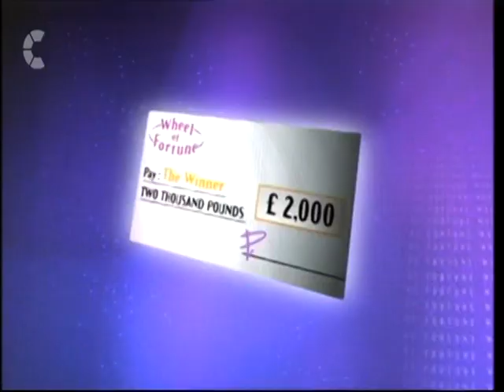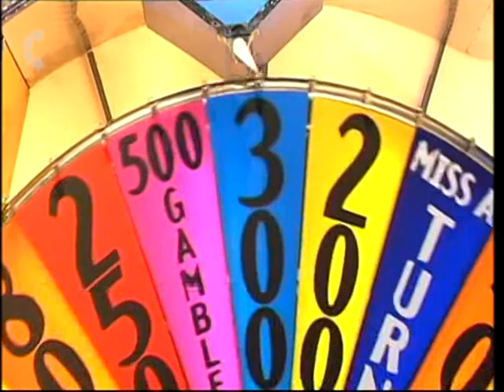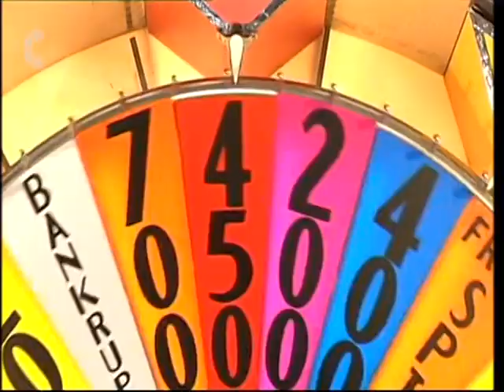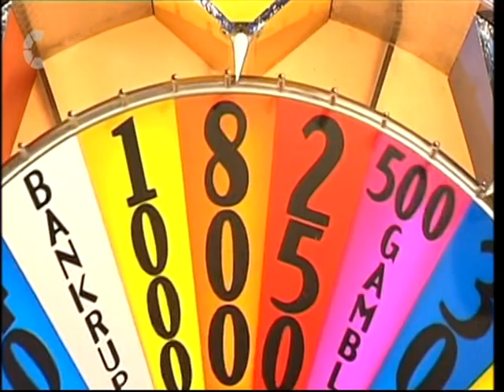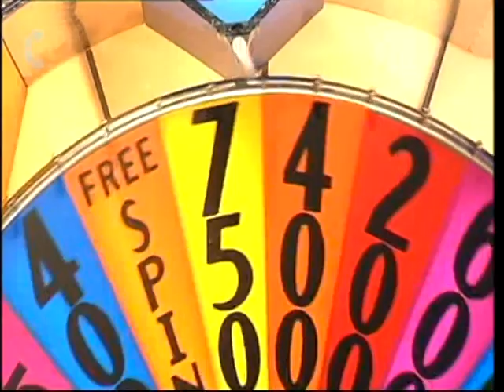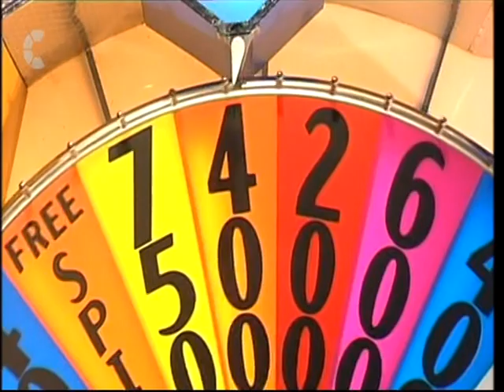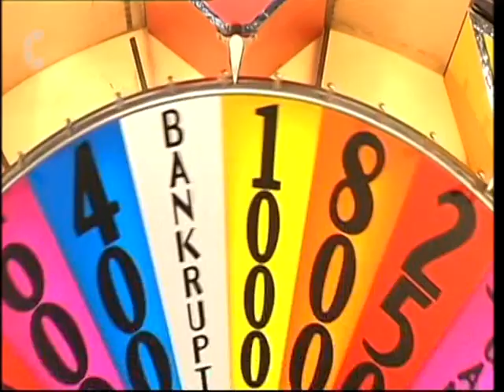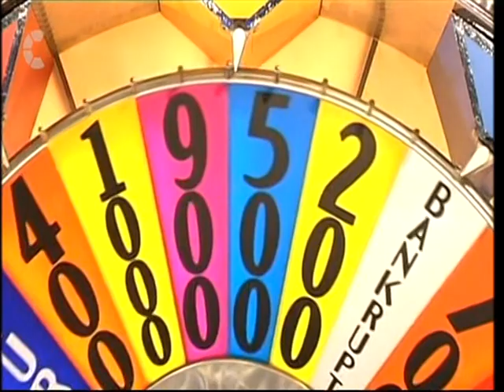Wheel of Fortune Series 14 2001 Episode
Andrew from the first ever Weakest Link Champions League episode on the wheel of Fortune